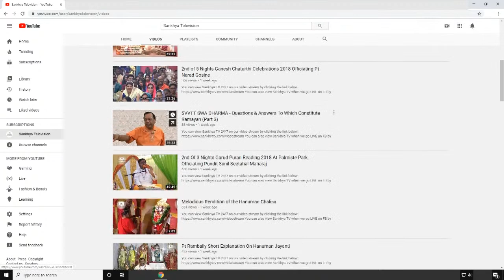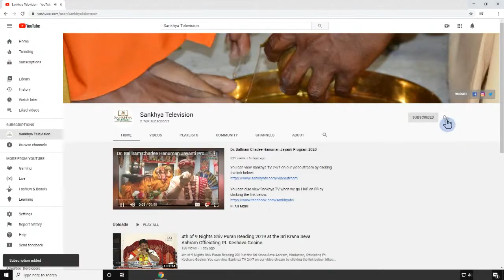Maa Kali Mamta 2nd Night : First ever gentle murti of Mother Kali in the world